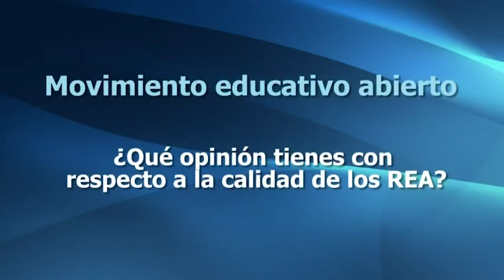¿Qué opinión tienes con respecto a la calidad de los REA? Por Dr. Cristobal Cobo Romaní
ED0001 En este video el Dr. Cobo presenta su opinión con respecto a la calidad de los Recursos Educativos Abiertos.